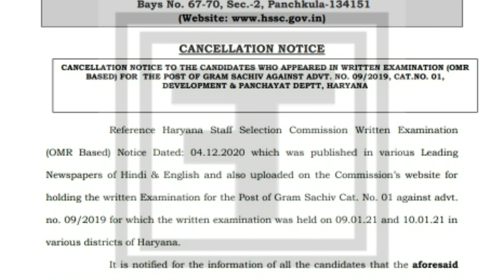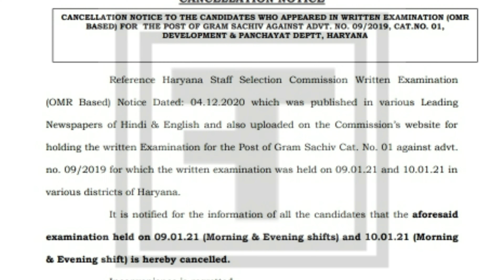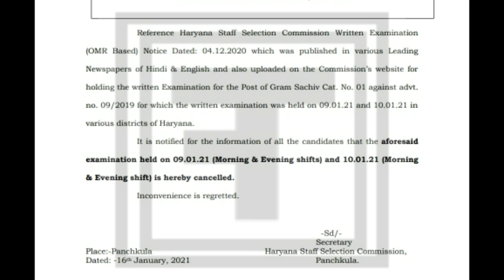Gram Sachiv Written Examination Cancelled HSSC का नोटिस हुआ जारी देखें पूरा वीडियो @Filmi Tau